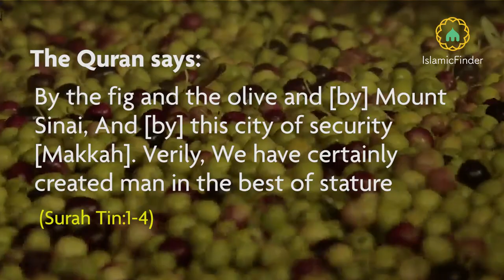Health Benefits of Olive | IslamicFinder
Olive is the fruit of Jannah with several health benefits. Watch this video to know how you can stay healthy with Olives.